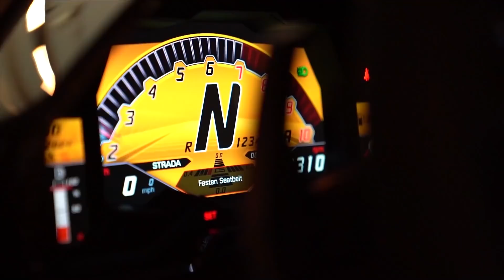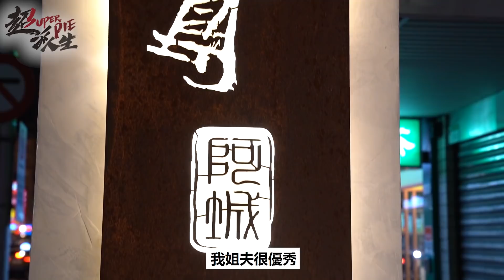平價又美味的米其林鵝肉店！帥氣重機騎士老闆娘親自上陣！公開經營餐廳背後的動人故事！異鄉遊子竟吃到感動落淚？【超派人生】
今天超派要介紹獲得三次米其林的「阿城鵝肉」
這間位於吉林路的阿城鵝肉，與土城阿城鵝肉有著深厚的淵源。
這邊的每一道菜，都有使用鵝油，因此吃起來都有多一股香氣，也讓辣味菜色變得圓潤。

招牌的兩道：煙燻鵝肉、鹽水鵝肉～
各有各的特色無分軒輊，肉嫩香而無雜味，辣得恰到好處。

主食絕代雙驕：乾拌麵與鵝油拌飯～
經過鵝油洗禮的澱粉，瞬間變成一道佳餚，配上鵝肉大口大口吃，胃跟嘴盡是滿足😋

除了招牌，也介紹幾道配菜，順便聽聽老闆娘分享阿城鵝肉的故事。
經營餐飲業真的不容易，但老闆夫妻們從一而終秉持初心，讓客人用親民的價格，坐在舒適的環境、享用米其林等級的的傳統美味～
這麼棒的鵝肉，你一定要來嚐嚐‼️
附上店家資訊
*台北市中山區吉林路106號

超派😎😎